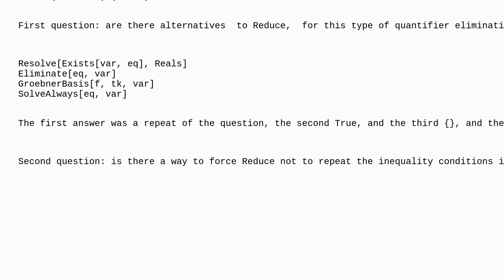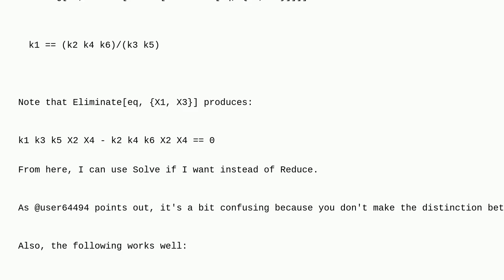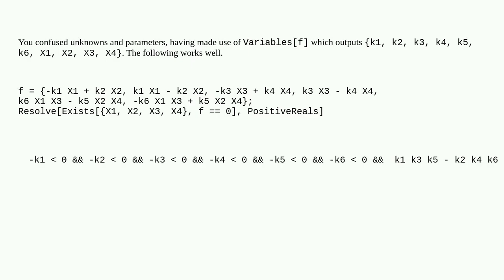Mathematica: How to find conditions on parameters, for a system to admit solutions?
How to find conditions on parameters, for a system to admit solutions?

A special thanks goes out to the community

  groebner-bases exists resolve eliminate